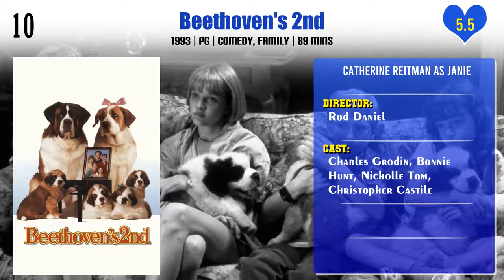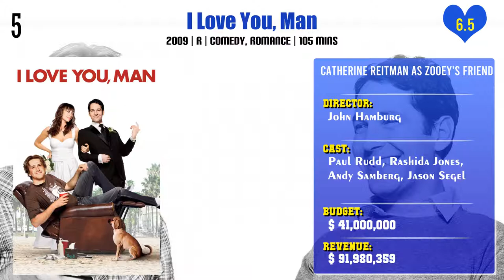Catherine Reitman Top 10 Movies | Best 10 Movie of Catherine Reitman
Top 10 Movies of Catherine Reitman

Find the list of movies by Catherine Reitman you can find more information, movie trailers, posters, reviews, youtube links in below link.

Pl. Comment down your favorite movie of Catherine Reitman